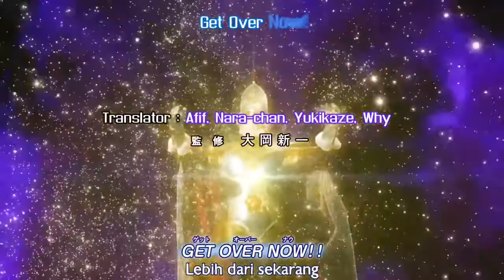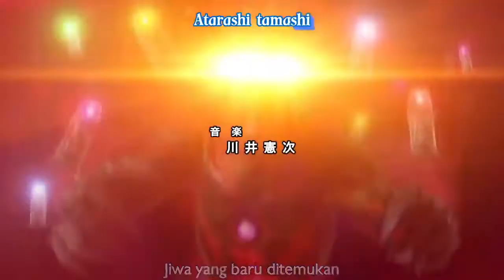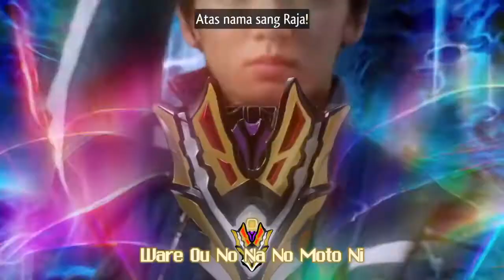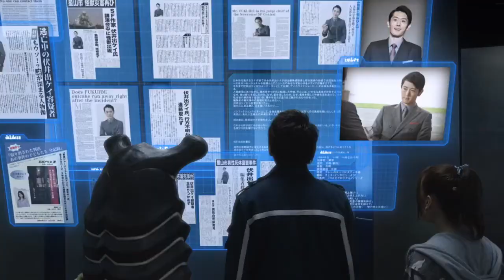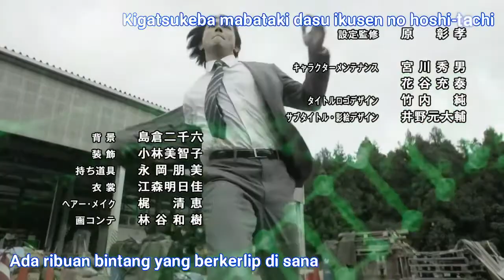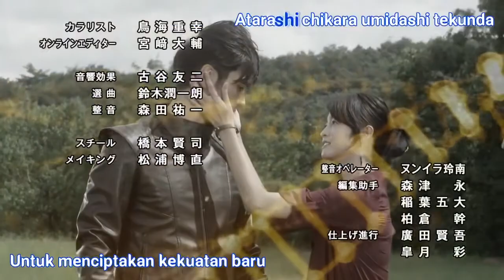Ultraman Geed Episode 22 Subtitle Indonesia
Sinopsis:
Di masa lalu, perang yang mengerikan berkecamuk di alam semesta, menghancurkan planet yang tak terhitung jumlahnya, dihasut oleh Ultraman Belial dan pasukannya. Pada klimaks perang, selanjutnya disebut sebagai Omega Armageddon, Belial mengalahkan Ultra dalam pertempuran, kemudian mengaktifkan bom yang meledakkan Bumi dan memulai Dampak Krisis, peristiwa apokaliptik. Ultra hanya bisa menonton saat Dampak Krisis mengancam alam semesta dengan kehancuran, sebelum Ultraman King mengorbankan bentuk jasmaninya untuk menyelamatkan segalanya, pada dasarnya menjadi tuan rumah alam semesta.

Pada hari ini, Kei Fukuide, alien dari Planet Sturm yang hancur dan salah satu sekutu Belial, menyusup ke Tanah Cahaya dan mencuri Kapsul Ultra - penemuan yang dikembangkan oleh Ultraman Hikari yang berfungsi untuk menampung sebagian kecil dari kekuatan Ultra tertentu - kemudian insinyur terbalikmereka ke dalam Kapsul Kaiju. Sementara itu di Bumi, Riku Asakura adalah seorang remaja tanpa pengetahuan tentang masa lalunya, kecuali ditemukan di dekat observatorium astronomi sebagai bayi setelah Dampak Krisis. Ketika monster raksasa menghancurkan rumahnya, Riku dan teman sekamar aliennya, Pega, menemukan pangkalan rahasia 500 meter di bawah tanah. Riku mengetahui bahwa dia adalah Ultraman dalam bentuk manusia dan diberi kemampuan untuk menggunakan perangkat transformasi Geed Riser dan Kapsul Ultra oleh sistem operasi pangkalan RE.M. menjadi Ultraman Geed untuk menyelamatkan semua orang.

Memutuskan untuk melawan takdir, dia bergabung dengan pemburu monster Laiha Toba, agen AIB Moa Aizaki, dan pekerja kantoran Leito Igaguri, yang menjadi tuan rumah musuh bebuyutan Belial, Ultraman Zero . Riku segera mengetahui bahwa monster yang dia hadapi adalah bentuk Fusion Rise dari Kei Fukuide, yang mencari mereka yang menjadi tuan rumah Kapsul Ultra yang belum berbentuk yang disebut Bintang Kecil. [1] [2] [7]Di tengah seri, Riku menemukan bahwa dia adalah tiruan dari Belial yang diproduksi oleh Kei untuk mengumpulkan Kapsul Ultra untuk menghidupkan kembali Ultra yang gelap. Pada suatu saat, Belial kembali ke Bumi dan menculik putranya dalam upaya untuk menggoyahkan yang terakhir ke sisinya tetapi gagal karena intervensi Ultraman King dan Laiha. Dengan kekuatan yang diberikan oleh Ultraman King, Geed menerima bentuk baru yang dikenal sebagai Royal Mega-Master dan mengalahkan ayahnya.

Dengan Belial yang tampaknya mati, Kei yang amnesia mencoba untuk melanjutkan warisan tuannya, dan diambil oleh Arie Ishikari, seorang penulis nonfiksi yang diam-diam menjadi tuan rumah Belial, yang telah dipilih setelah kekalahan awalnya. Akhirnya, Belial meluncurkan serangan terakhirnya, mencuri Organ Sturm Kei, menggunakan Elemen Carellen untuk menyerap esensi King dalam jumlah besar, Radiasi Masa Kecil. Setelah mengambil bentuk baru yang dijuluki Belial Atrocious, Belial bermaksud untuk menghancurkan Bumi, kemudian Tanah Cahaya. Zero berhasil memisahkan Ultraman King dari Belial sementara Ayah Ultra datang ke Bumi dan menyegelnya di dalam penghalang. Keesokan harinya, Riku mengambil masalahnya sendiri saat dia melawan ayahnya dalam pertarungan satu lawan satu dengan keinginannya yang memungkinkan Ultraman King untuk memanggil salinan formulir Fusion Rise-nya ke dalam bantuannya. Di tengah pertempuran terakhir, Kei yang mengigau, hampir mati karena kehilangan Sturm Organ-nya, mencoba mengancam keluarga Leito, hanya untuk dihadang oleh Laiha, yang mengalahkannya dalam pertarungan pedang. Terluka parah, Kei bertanya apakah dia benar-benar hanya pion lain untuk Belial, sebelum larut menjadi partikel hijau dan mati. Pada klimaks pertempurannya dengan Belial, Riku mencoba memahami rasa sakit dan penderitaan ayahnya karena pembuangannya, tetapi terpaksa membunuhnya ketika Belial melanjutkan serangannya. Dengan pertarungan berakhir, Zero yang sepenuhnya sembuh bergabung dengan Ayah Ultra dan Ultraman King saat mereka meninggalkan Bumi dan Riku melanjutkan kehidupan normalnya. sebelum larut menjadi partikel hijau dan mati. Pada klimaks pertempurannya dengan Belial, Riku mencoba memahami rasa sakit dan penderitaan ayahnya karena pembuangannya, tetapi terpaksa membunuhnya ketika Belial melanjutkan serangannya. Dengan pertarungan berakhir, Zero yang sembuh total bergabung dengan Ayah Ultra dan Ultraman King saat mereka meninggalkan Bumi dan Riku melanjutkan kehidupan normalnya. sebelum larut menjadi partikel hijau dan mati. Pada klimaks pertempurannya dengan Belial, Riku mencoba memahami rasa sakit dan penderitaan ayahnya karena pembuangannya, tetapi terpaksa membunuhnya ketika Belial melanjutkan serangannya. Dengan pertarungan berakhir, Zero yang sembuh total bergabung dengan Ayah Ultra dan Ultraman King saat mereka meninggalkan Bumi dan Riku melanjutkan kehidupan normalnya.

Credits:Wizardsubs